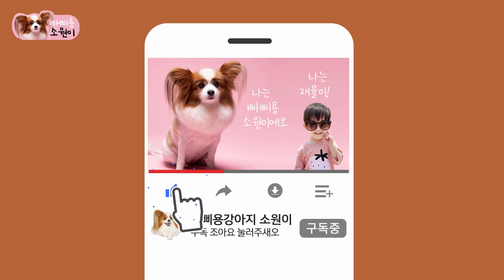강아지 고양이 뭉친털, 안전하고 쉽게 자르는 꿀팁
안녕하세요? 빠삐용강아지 소원이에요.

오늘은 소원이 귀 뒤에 뭉친 털을 정리하는 영상을 찍어보았어요.

예전에 초보견주일때 저도 이 뭉친 털을 정리하다가 피를 본 적이 있었는데요 ㅠㅠ
우연히 빗을 끼워 자르는 법을 터득한 뒤로는
더이상 정리하는게 두렵지 않더라구요~